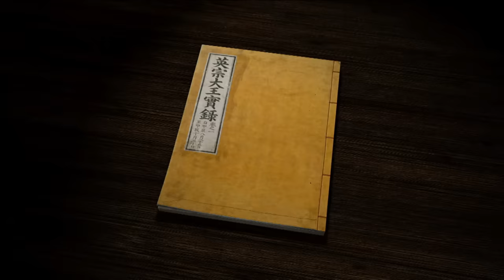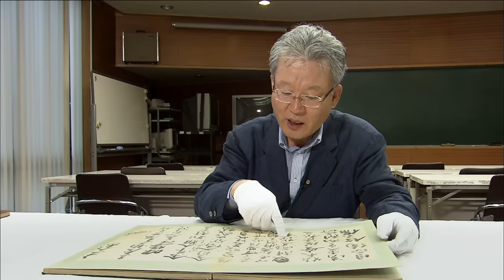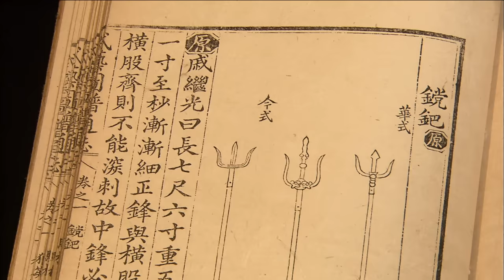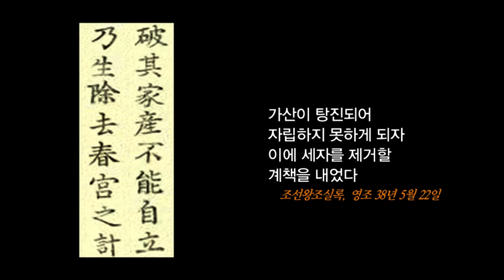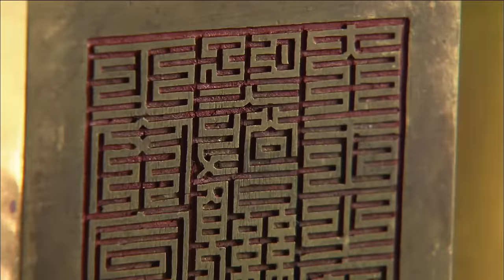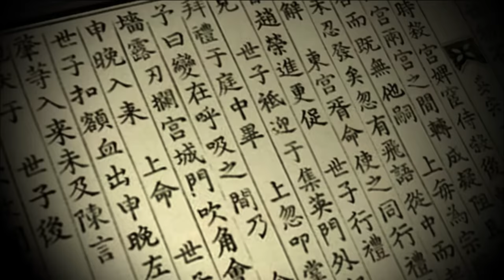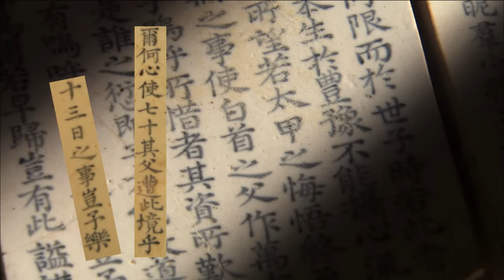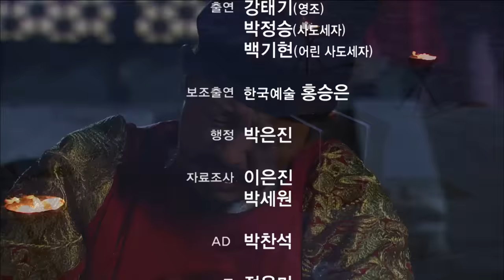KBS 한국사전 – 아버지의 눈물, 영조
- 아들을 크게 키우고 싶은 부모의 마음, 조기교육
무수리 출신의 어머니, 당쟁의 한 가운데서 수많은 정치적 위기를 겪은 영조는 태생적 콤플렉스를 딛고 평생 ‘근신’이란 두 글자를 실천한 애민군주였다. 신문고를 설치해 백성의 소리에 귀 기울였으며, 균역법을 통해 공역 부담을 줄였다.
영조는 나이 마흔 넘어 얻은 조선 왕통의 유일한 후계자, 사도세자를 위해 세 살 때부터 조기교육을 시켰다. 영조는 세자교육관을 직접 선발하고, 구체적인 공부내용과 방법을 지시했다. 그리고 책의 내용을 문답하여 세자의 능력을 시험하곤 하였다. 또한 자신의 경험을 바탕으로 ‘어제자성록’ ‘어제상훈’ 등의 교재를 직접 저술하기까지 했다.

- 사도세자의 대리청정, 부자(父子) 사이에 틈이 생기다
영조는 즉위 때부터 노론에 의해 선택된 ‘노론의 임금’이란 정치적 부담을 안고 있었다. 아들이 자신과 같이 당쟁에 휘말리지 않기를 바랐던 아버지, 영조. 1749년, 15세의 아들은 아버지를 대신해 옥좌에 앉게 된다. 당쟁해소를 위한 영조의 승부수, 대리청정! 그러나 아버지와 아들은 성격차이를 넘어 정치적 입장까지 갈라지기 시작한다.
그러던 중 1755년 결정적으로 부자 갈등의 씨앗이 되는 사건이 발생하는데... ‘승정원일기’를 보면 당시의 내용이 집중적으로 지워져 있는 것을 발견할 수 있다. 그때 무슨 일이 있었던 것일까?

- 대화의 단절, 아버지와 아들 사이를 가로막은 벽
아버지와 아들은 이미 정치적으로 멀어진 가운데 직접 만나는 기회조차 줄어들게 된다. 아들이 부왕의 문안을 미루는 일이 잦아졌기 때문이다. 절대권력자 왕과 왕세자 사이의 멀어진 틈.
그 사이를 비집고 들어오는 세력이 있었다. 노론은 소론의 뿌리를 제거하기 위해 연일 상소를 올렸지만 세자의 대답은 한결같았다.
＂부종(不從: 따르지 않겠다)＂ 이때부터 노론은 세자를 직접적으로 공격하기 시작한다. 부자의 관계가 멀어진 가운데 왕세자가 낙선당에 불을 지르고, 궁녀를 죽이는 등 온갖 비행들을 저지르고 다닌다는 상소가 계속해서 올라온다. 게다가 이 모두가 아들의 정신병에서 비롯된 것이라는 의혹까지 제기되는데...

- 아버지는 왜 아들을 죽여야만 했는가?
＂아무래도 내가 오늘 죽는가 보오...＂ 1762년 5월 13일, 아들은 자신의 죽음을 예감하고 있었다. 아버지의 부름을 받고 창경궁 앞뜰로 간 아들의 눈에 비친 것은 나무뒤주.
궁궐문을 봉쇄하고, 조정 대신들조차 출입하지 못한 사도세자 죽음의 현장! 당시 바로 그 곳에서 아버지가 아들을 뒤주에 가둔 모습을 현장에서 지켜본 이가 있었다. 세자의 교육을 담당한 세자시강원설서, 권정침! ‘한국사 傳’에서는 임오화변의 목격자, 권정침의 문집 ‘평암집’을 통해 사도세자의 죽음을 둘러싼 의혹을 풀어보았다. 그날, 창경궁 안에선 무슨 일이 벌어진 것일까?

한국사전 6회 – 아버지의 눈물, 영조 (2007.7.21. 방송)